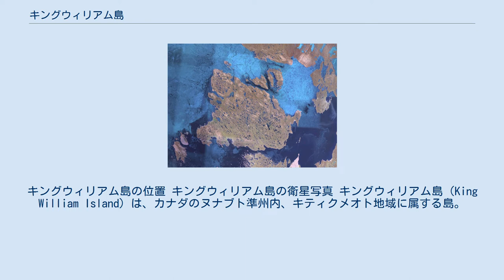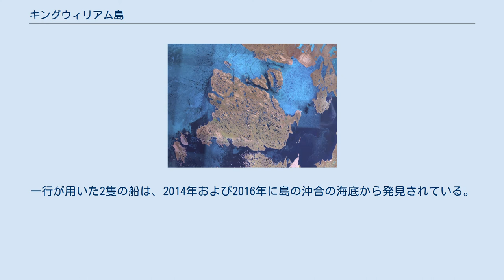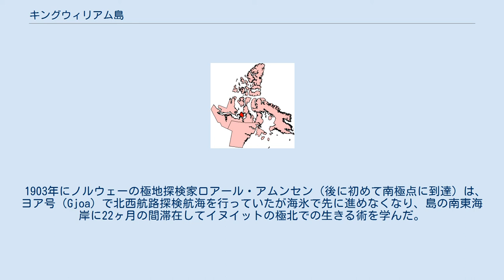キングウィリアム島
キングウィリアム島の位置 キングウィリアム島の衛星写真 キングウィリアム島（King William Island）は、カナダのヌナブト準州内、キティクメオト地域に属する島。
面積は13,111km2。
 東にはジェイムズロス海峡とレイ海峡を挟んでブーシア半島があり、西にはヴィクトリア海峡の向こうにヴィクトリア島がある。
南には幅3km程度のシンプソン海峡を挟んでアデレード半島がある。
南西にはクイーン・モード湾がある。
 1830年、スコットランド人の北極探検家、ジョン・ロスは当時のイギリス国王ウィリアム4世の名前をこの島に付けた。
 1847年6月にイギリスの北極探検家ジョン・フランクリンがキングウィリアム島の付近で死亡した。
彼が率いた探検隊（フランクリン遠征隊）は1845年5月に北西航路探検航海に2隻のイギリス海軍の艦船で出発し、同年7月にバフィン湾で目撃されたのを最後に行方不明になっていた。
1859年になって捜索隊がキングウィリアム島でフランクリン隊が残した文書を発見し、フランクリン隊の船がキングウィリアム島で二冬の間氷に閉じ込められフランクリンらが死亡したこと、残りの隊員は船を捨てたがキングウィリアム島からカナダ本土への行軍中に全滅したことが確認された。
一行が用いた2隻の船は、2014年および2016年に島の沖合の海底から発見されている。
 1903年にノルウェーの極地探検家ロアール・アムンセン（後に初めて南極点に到達）は、ヨア号（Gjoa）で北西航路探検航海を行っていたが海氷で先に進めなくなり、島の南東海岸に22ヶ月の間滞在してイヌイットの極北での生きる術を学んだ。
この場所には現在は島唯一の集落であるGjoa Haven（グジョア・ヘイヴン）がある。